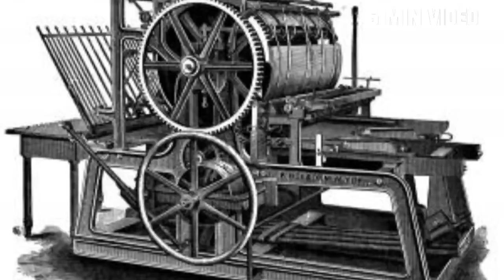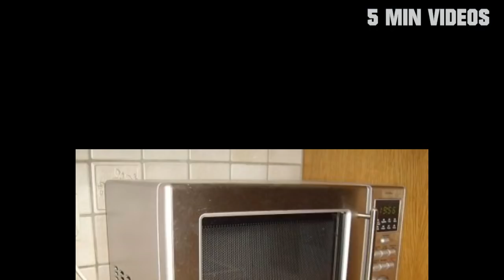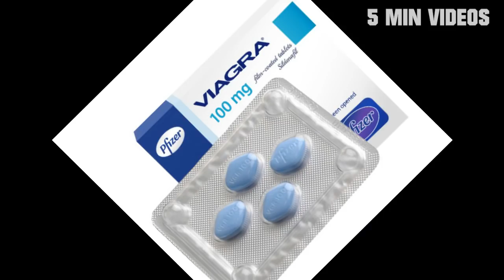எதிர்பாராமல் கண்டறியப்பட்ட பொருட்கள்...!!! | COUNTDOWN # 13 | 5 Min Videos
எதிர்பாராமல் கண்டறியப்பட்ட பொருட்கள்.